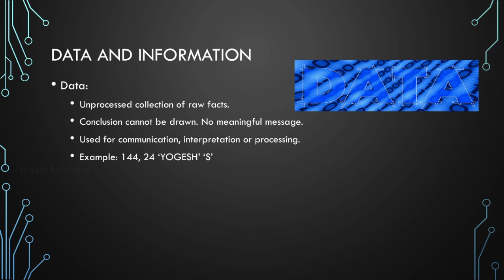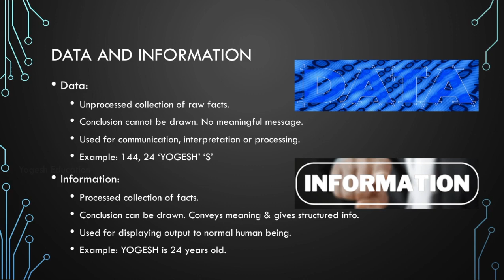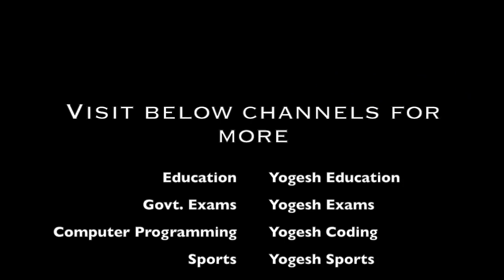Data and Information - CHAPTER 1 Part 3 | Tamil | Yogesh Education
Difference between Data and Information in Tamil
FUNDAMENTALS OF COMPUTER AND WORKING WITH A TYPICAL OPERATING SYSTEMS (WINDOWS & LINUX)
• To know about Computers
• To learn about various generations of computer
• To understand the basic operations of computers
• To know the components and their functions.
• To know about booting of a computer
Computer - electronic device - processes the
input
For more :
         Education         -     Yogesh Education
         Govt. Exams     -     Yogesh Exams
 Computer Programming     -     Yogesh Coding
 Sports -    Yogesh Sports
 General Talk   - Yogesh Talks